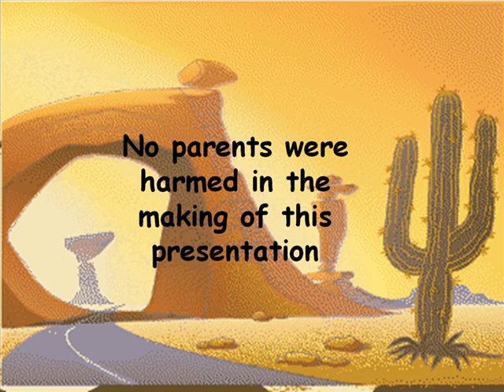Christopher Dylan Thomas Janney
This is a creative assignment for Chris, to be presented 27 August 2008